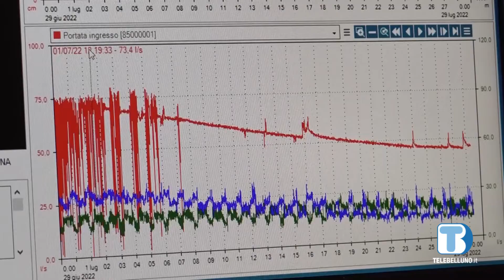Carenza idrica, la lettura di Bim Gsp: "I temporali non hanno spostato gli equilibri"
Si guarda con attenzione al mese di agosto: l'arrivo dei turisti potrebbe portare un aumento dei consumi difficile da mantenere